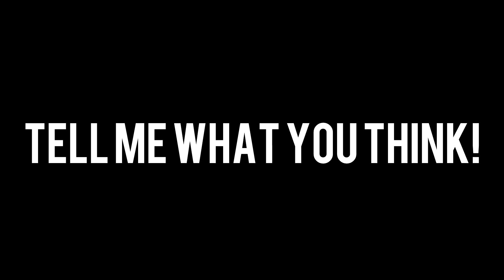Random Edit #2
FatalGrips
Myst Militia
Refferals:
Anyone Who Spams,Scams, And Mistreats Others Will Have Their Comment Deleted,Reported By Viewers And Then Blocked By Me.